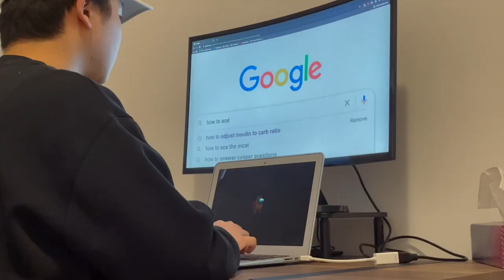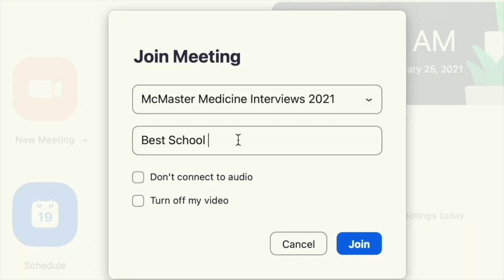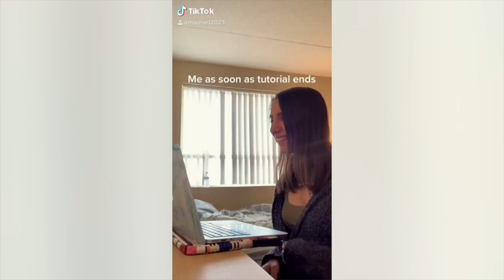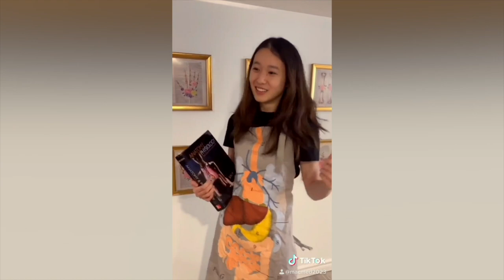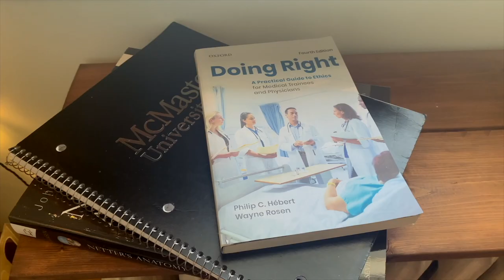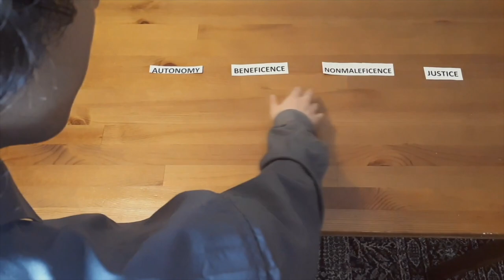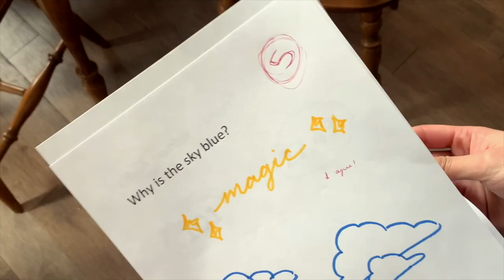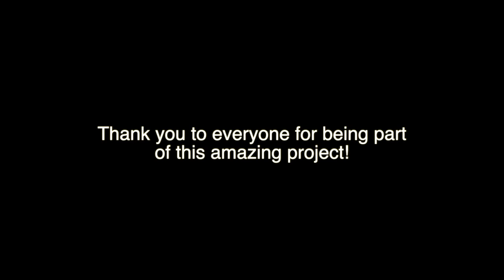Emergency Meeting - McMaster Medical School Admissions Video 2021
Song timestamps:
Blinding Apps 2:30
Positions 13:01
Therefore I Am (A Med Student) 24:11